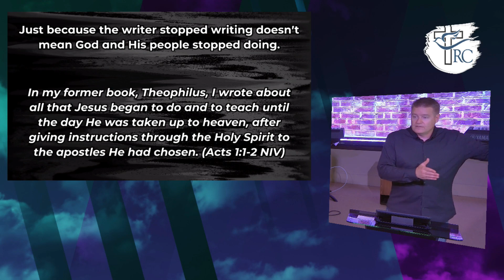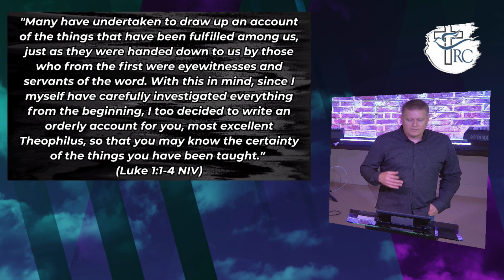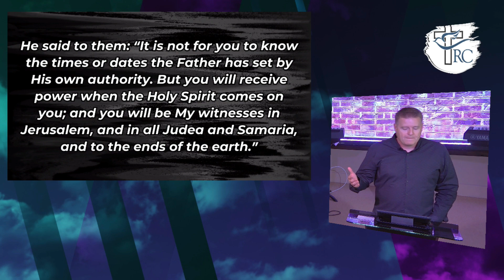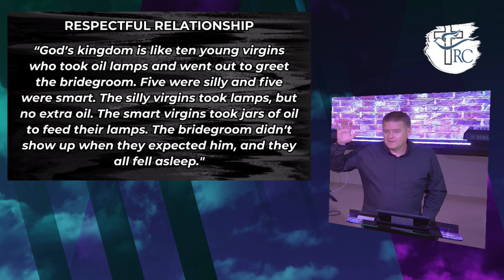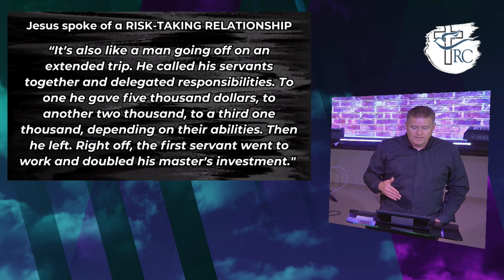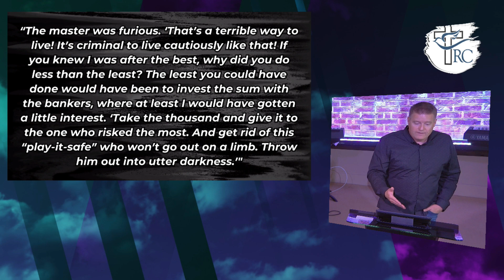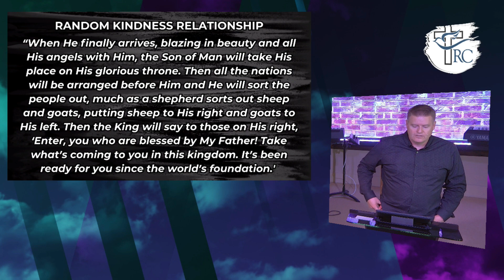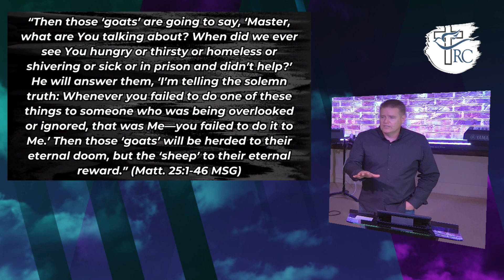Give yourself over to ACTS OF GOD | Pastor John Eaton | The Acts of the Apostles | 4/14/24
God is looking for people who will take risk.
God is looking for people who won’t just read about adventure, but live one.
God is looking for people who will take what He gave them and invest it. Do something with it. Your talent. Your money. Your love. Your very breath! He’s not looking for “play-it-safe” people.